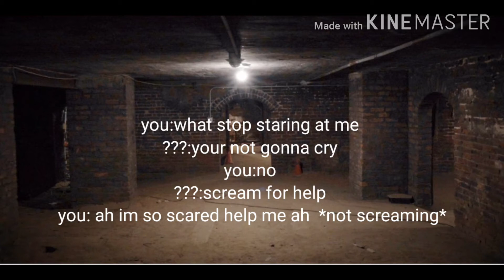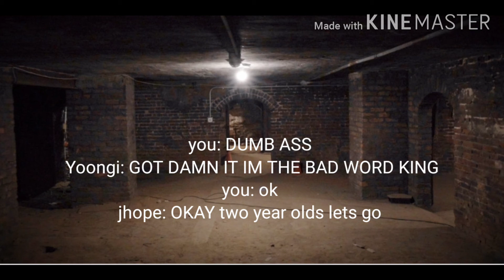Kidnapped a emotionless girl |•BTS FF•|. Short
Lie:by park jimin